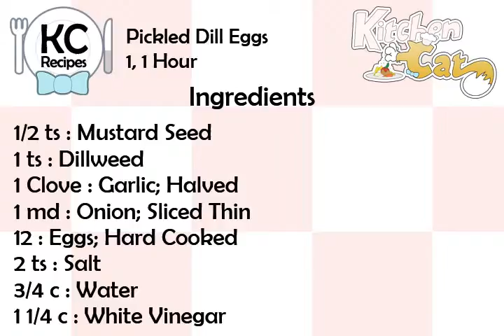Pickled Dill Eggs - Kitchen Cat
★ Kitchen Cat ★ Pickled Dill Eggs Recipe.
For this recipe you will need:
✰ ✰ ✰ ✰ ✰ INGREDIENTS ✰ ✰ ✰ ✰ ✰
1/2 ts : Mustard Seed
1 ts : Dillweed
1 Clove : Garlic; Halved
1 md : Onion; Sliced Thin
12 : Eggs; Hard Cooked
2 ts : Salt
3/4 c : Water
1 1/4 c : White Vinegar